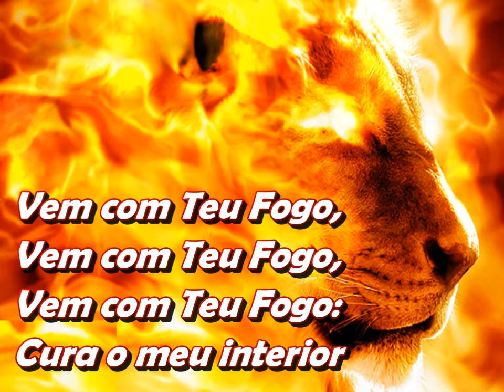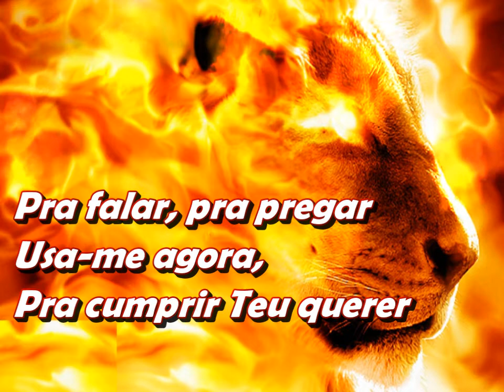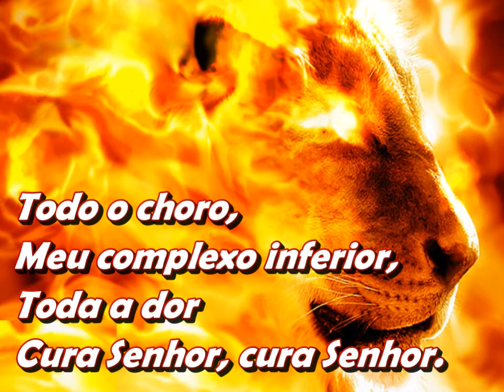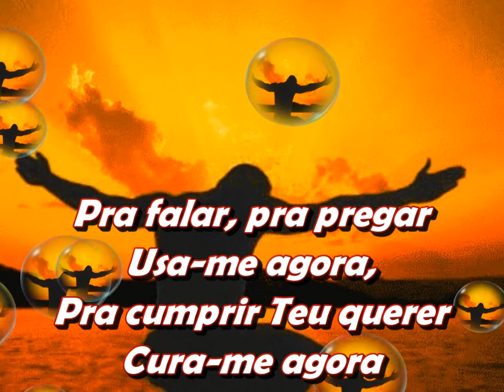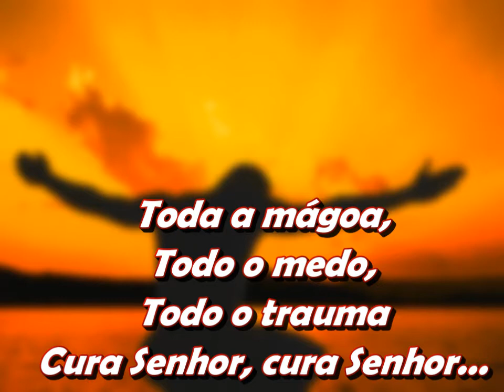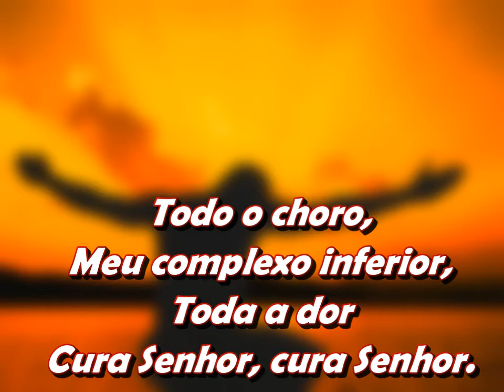A CURA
Edição Lopes